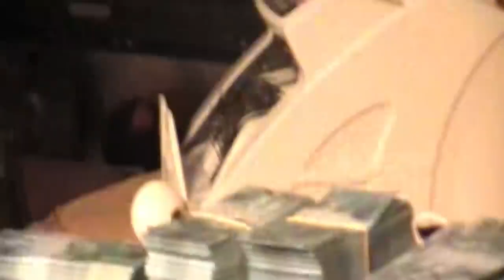DOPRE E BLACK JAY X MT E SCHULER | SEGUNDA FASE | EDIÇÃO DE DUPLA | Batalha Da Leste | Itaquera